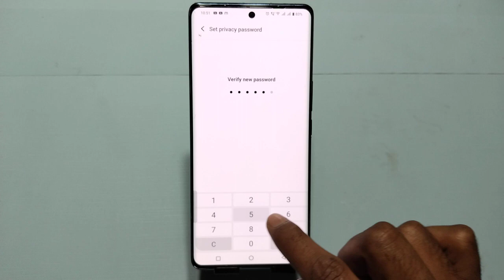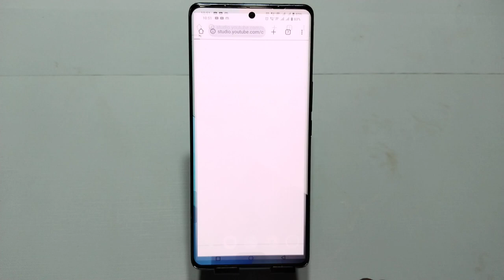How To Set Apps lock In Vivo T3 5G ,Vivo T3 5G Mein Apps Lock Setting Kaise Karen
How To Enable App Lock In Vivo T3 5G,
Vivo T3 5G Mein App Lock Kaise Set Karen,
How To Enable Applock In Vivo T3 5G Setting,
How To Setup App Lock In Vivo T3 5G,
Vivo T3 5G Mein App Lock Setting Kaise Karte Hain,
Applock In Vivo T3 5G,
Vivo T3 5G App Lock Setting,
How To Enable Apps Lock In Vivo T3 5G,
Vivo T3 5G Mein Apps Lock Kaise Lagaen,
Apps Lock Setting In Vivo T3 5G,
How To Set Apps Lock In Vivo T3 5G,